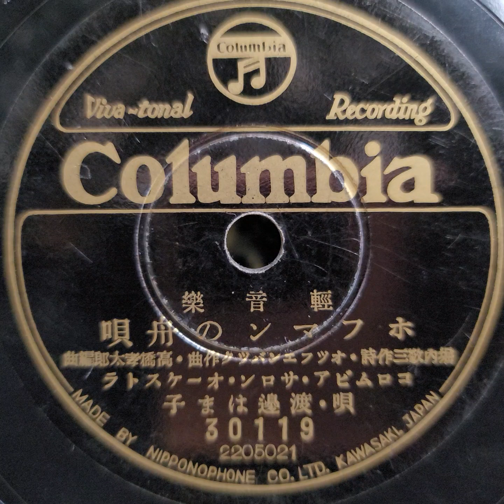渡邊 はま子 ♪ホフマンの舟唄♪ 1939年 78rpm record. Columbia Model No G ｰ 241 phonograph